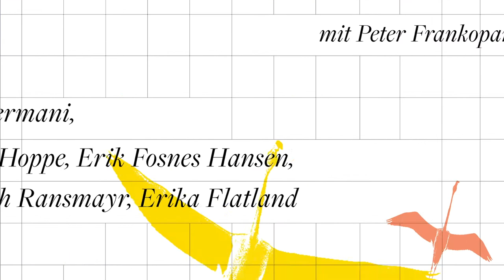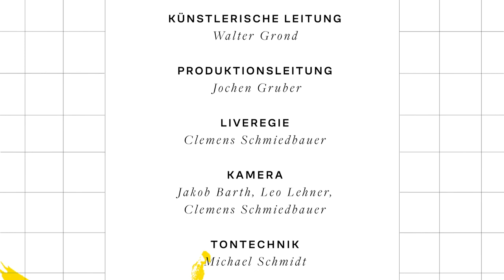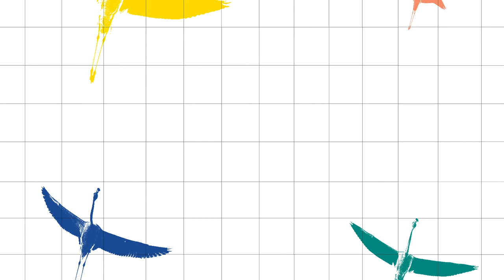Reisen und Schreiben: Felicitas Hoppe und Erik Fosnes Hansen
"Die Lesungen und Gespräche mit Felicitas Hoppe und Erik Fosnes Hansen stellen zwei internationale Literaturstars vor, die beide faszinierende Bücher über das Reisen und die Erfahrungen, die man aus dem Reisen schöpfen kann, veröffentlichten. Ihre Literatur ist welterfahren, Bewusstseins erweiternd, voller Ideen und brillant geschrieben. Moderation: Veronika Trubel

Felicitas Hoppe
Geboren 1960, ist eine deutsche Schriftstellerin. Ihre Werke fußen oft auf Reiseerfahrungen, u.a. unternahm sie eine Weltreise auf einem Containerschiff. Zahlreich ausgezeichnet, erhielt sie u.a. 2012 den Georg Büchnerpreis. Für einzelne Projekte arbeitet sie mit Künstlern zusammen und übernimmt Poetikdozenturen im deutschen und englischen Sprachraum. Zuletzt erschienen: Nibelungen, 2021
"In einer Zeit, in der das Reden in eigener Sache die Literatur immer mehr dominiert, umkreist Felicitas Hoppes sensible und bei allem Sinn für Komik melancholische Erzählkunst das Geheimnis der Identität."
Jury Georg Büchnerpreis

Erik Fosnes Hansen
Geboren 1965, ist ein norwegischer Schriftsteller. Seinen ersten Roman schrieb er im Alter von 18 Jahren, das Buch wurde gleich nach seinem Erscheinen 1985 in Norwegen als literarisches Ereignis gefeiert. Bereits sein zweites Buch Choral am Ende der Reise wurde zu einem internationalen Bestseller, seine Romane sind in 30 Sprachen übersetzt. Zuletzt auf Deutsch erschienen: Hummerleben, 2019
"Erik Fosnes Hansen erzählt mit einer sprachlichen Eleganz, die wirklich beeindruckend ist."
WDR Kultur

Veronika Trubel
Autorin und Moderatorin, Leiterin der eljub Europäischen Jugendbegegnungen. Literarische und essayistische Buchveröffentlichungen.